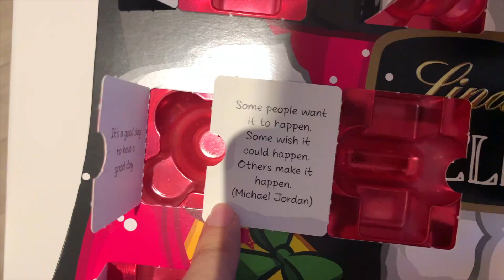A CHRISTMAS MIRACLE!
This year for Christmas I went to Berlin to spend some quality time with loved ones. We feasted, played blackjack, drank, opened some presents. Basically we had a great time. Merry Xmas and happy New Year!

Tune in for upcoming vlogs! I'm just an 18 year old college student who apparently travels a lot and loves making people laugh. Make sure to follow me on:

The songs used in the video:
The Way, Zack Hemsey
Sleigh Bell, Trap City Remix